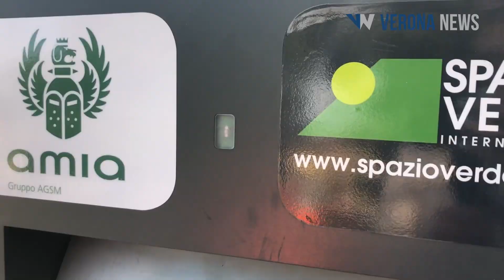Nuovo assetto cestini: in piazza Bra tre autocompattanti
Tre al posto di 53. È il conteggio finale tra il prima e il dopo della sperimentazione che in piazza Bra ha visto l’eliminazione dei cestini presenti tra Liston, giardini della Bra, vallo dell’Arena. In occasione del G7 di metà marzo, per motivi di sicurezza, era stata disposta la rimozione in centro storico di oltre cento contenitori. Più della metà, erano stati riposizionati nell’arco di circa 48 ore. I cestini di piazza Bra in larga parte danneggiati, imbrattati e corrosi, invece, sono stati oggetto di un intervento di sistemazione e pulizia. Il periodo di assenza giustificata è stato sfruttato da Amia per testare una Bra senza tutti quei piccoli cestini distribuiti nell'area.
La sperimentazione ha dato esito sostanzialmente positivo con una piazza comunque pulita anche durante l’affollato weekend pasquale.
Da qui, dunque, la decisione presa in accordo tra Amia, Comune, Prima circoscrizione, Ente di Bacino, di non riposizionare i cestini ma di coprire ugualmente l’area utilizzando, in punti strategici, tre autocompattanti.